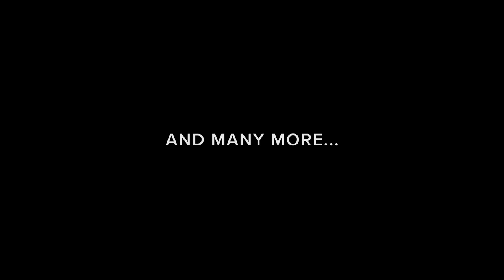How Sex and Society Make Men Weak (w/ Anthony Johnson of 21 Studios)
Meet Elliott at The 21 Convention PATRIARCH Edition -